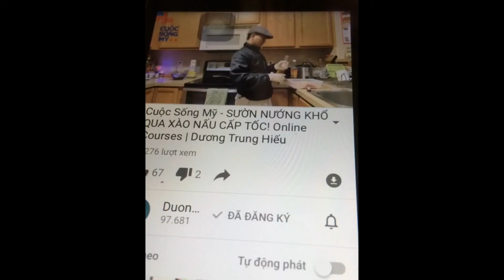The car BMW 3 series